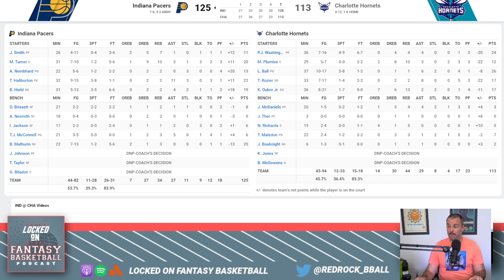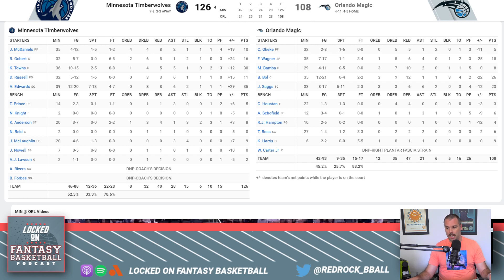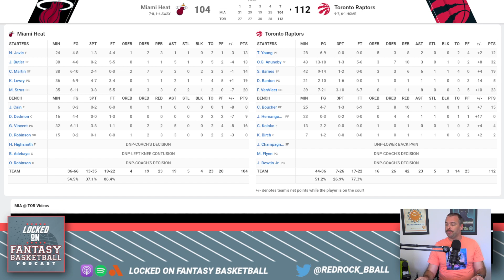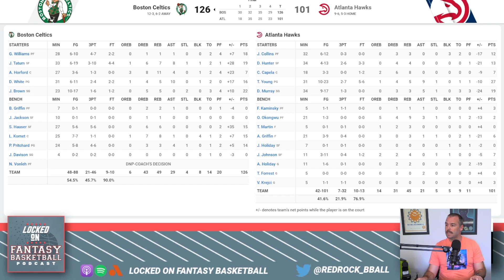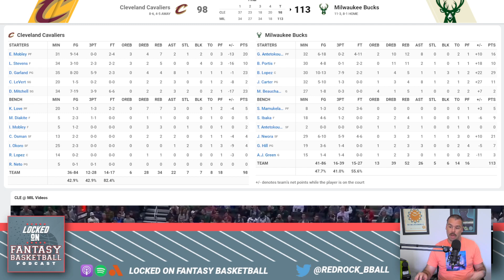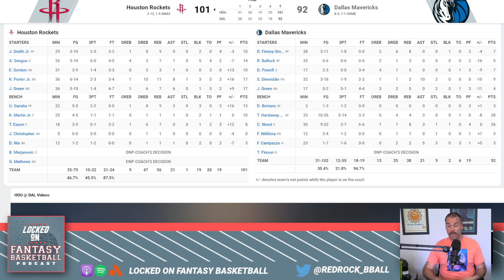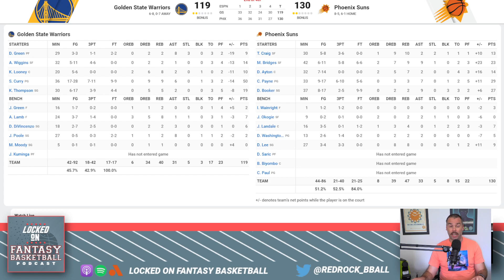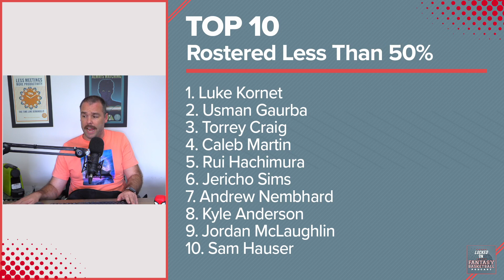OG Anunoby Leads Raptors To Big Win | NBA Fantasy Basketball Recap November 16th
Josh Lloyd recaps the action from Wednesday in the NBA, including standout performances from OG Anunoby, Brook Lopez, Anthony Edwards, and Trey Murphy, injuries to LaMelo Ball and Dalano Banton, talks about the most added and dropped fantasy basketball waiver wire players, and more.

SweatBlock
If you or someone you love is experiencing embarrassing sweat or odor try SweatBlock.

RocketMoney
Cancel unnecessary subscriptions with Rocket Money today. Go to RocketMoney.com/LockedOn

MasterClass
With MasterClass, you can learn from the world’s best minds - anytime, anywhere, and at your own pace. his holiday, give one annual membership and get one free! Go to MASTERCLASS.com/LOCKEDON today.